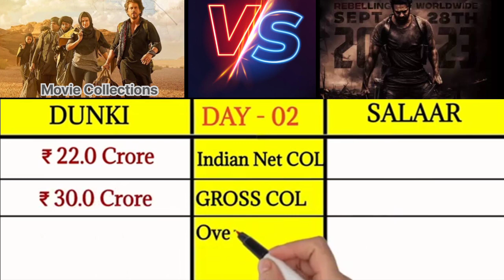Salaar & Dunki Movie Box Office Collection Day1 | Dunki Movie Day2 Collection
Dunki (Donkey flight) is a 2023 Indian Hindi-language comedy drama film based on the eponymous illegal immigration technique. The film is directed and edited by Rajkumar Hirani from a screenplay he wrote with Abhijat Joshi and nika Dhillon. Produced under the banners of Red Chillies Entertainment, Jio Studios and Rajkumar Hirani Films, the film stars Shah Rukh Khan, Taapsee Pannu, Vicky Kaushal (billed as a special appearance), and Boman Irani.

Directed byRajkumar HiraniWritten by

Abhijat Joshi

Rajkumar Hirani

Kanika Dhillon

Produced by

Gauri Khan

Rajkumar Hirani

Jyoti Deshpande

Starring

Taapsee Pannu

Vicky Kaushal

Boman Irani

CinematographyC. K. Muraleedharan
Manush Nandan
Amit Roy
Kumar PankajEdited byRajkumar HiraniMusic bySongs:
Pritam
Score:
Aman Pant

Production
companies

Jio Studios

Rajkumar Hirani Films

Distributed bysee below

Release date

21 December 2023

Running time

161 minutes CountryIndiaLanguageHindiBudget₹120 crore

Salaar Movie :-

Salaar: Part 1 – Ceasefire is a 2023 Indian Telugu-language action drama film[5] written and directed by Prashanth Neel and produced by Vijay Kiragandur. The film stars Prabhas in the titular role, along with an ensemble supporting cast that includes Prithviraj Sukumaran, Shruti Haasan, Jagapathi Babu, Bobby Simha, Tinnu Anand, Easwari Rao, Sriya Reddy and Ramachandra Raju. Its core plot is inspired from Neel's 2014 debut Kannada film Ugramm and is the maiden part of a two-part film. The film follows Devaratha "Deva" who helps his childhood friend Vardharaja "Vardha" become the undisputed successor of Khansar after Vardha's father Raja Mannar's ministers and advisors plan a coup d'état to kill them by hiring armies to attack Vardha and Khansar.

* Directed byPrashanth Neel

* Written by Prashanth Neel

* Dialogues by Sandeep Reddy Bandla

* Hanumaan Choudary
Dr. SuriBased onUgramm
by Prashanth Neel

* Produced byVijay KiragandurStarring

Prabhas

Prithviraj Sukumaran

Shruti Haasan

* CinematographyBhuvan Gowda
* Edited byUjwal
* KulkarniMusic byRavi Basrur

Production
company

Hombale Films

Distributed bysee below

Release date

22 December 2023

Running time

177 minutes
 CountryIndiaLanguageTeluguBudgetest. ₹270 crore